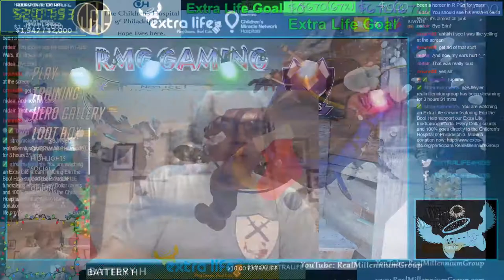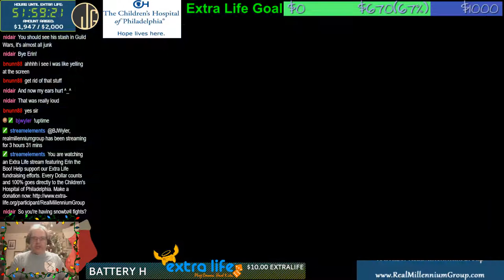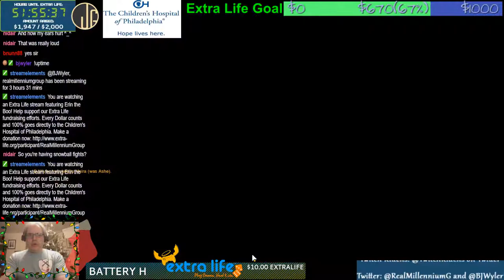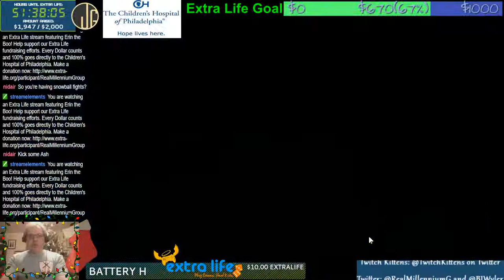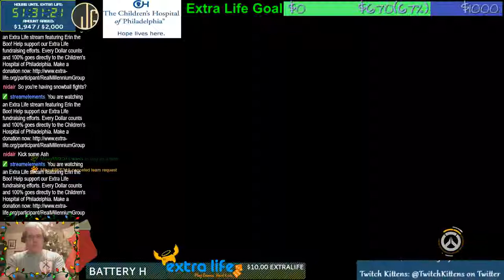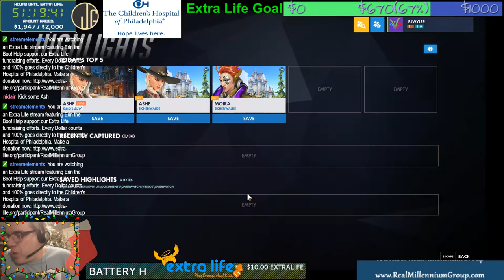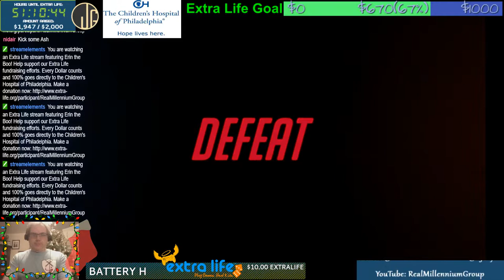Final Extra Life Stream of 2018 - Overwatch featuring BJWyler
As the 2018 fundraising season comes to a close, we pop back into Overwatch to check out the most recent addition to the Hero line-up - Ashe. We also get a match or two in with Moira, and partake of some of the wintery festival matches like the Yeti Hunt and Mei's Snowball Fight. Our highlight comes as we make Player of the Game with Ashe in one of our Co-op matches!